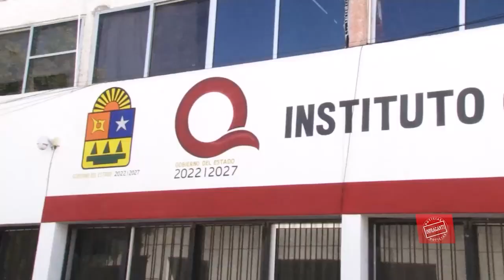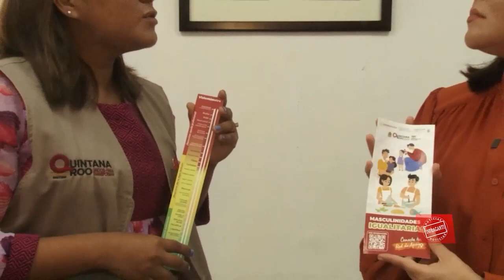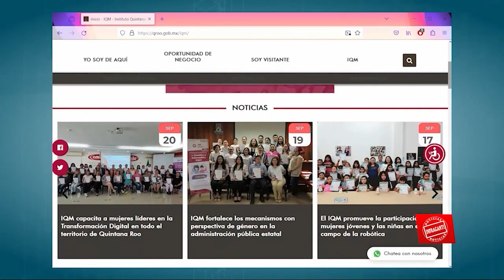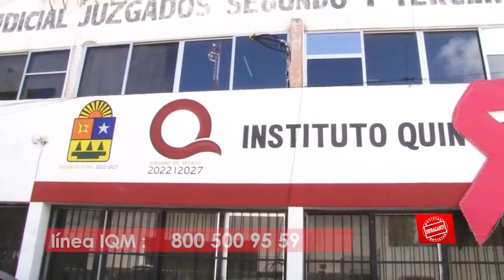Instituto quintanarroense de la mujer lleva campañas de prevención y ayuda contra maltrato la mujer